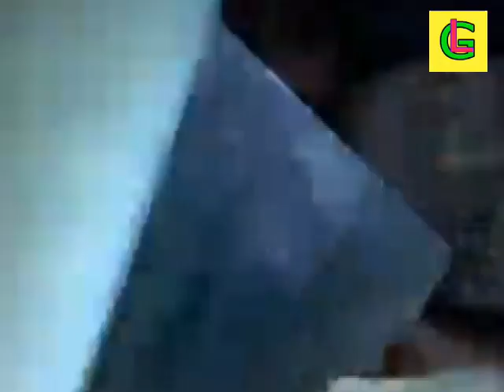EXPENSIVE BURMESE JADEITE 19U